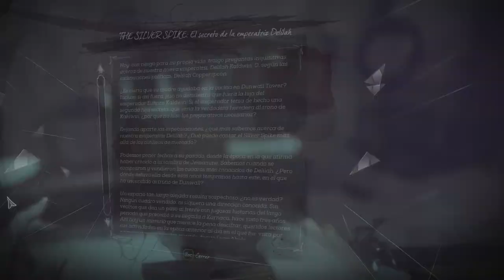Dishonored 2 (#15) - La Mansión Mecánica [Caos Reducido]